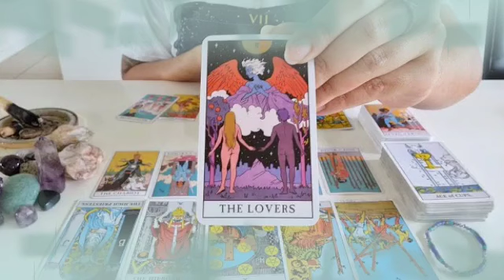تاروت برج الميزان من 18 إلى 25 ديسمبر 2023 || علاقة عاشق و معشوق♥️و اخيرا هتتحرر من الطاقة سامة😔